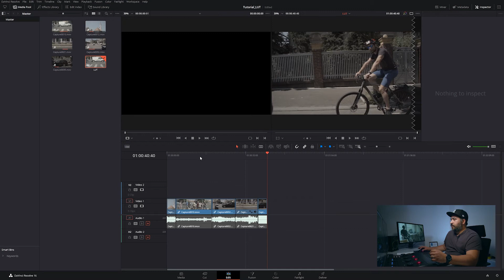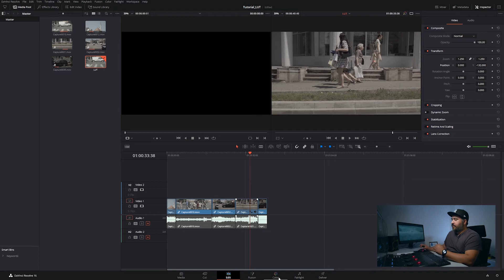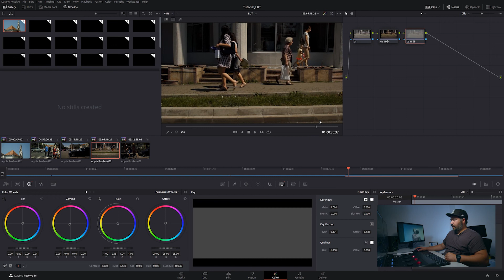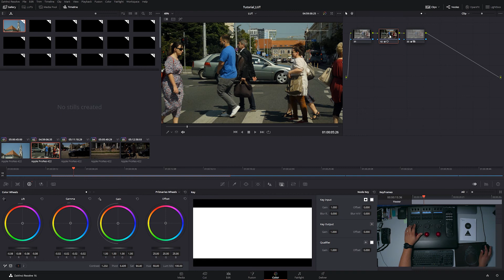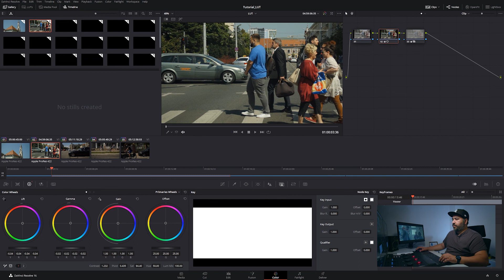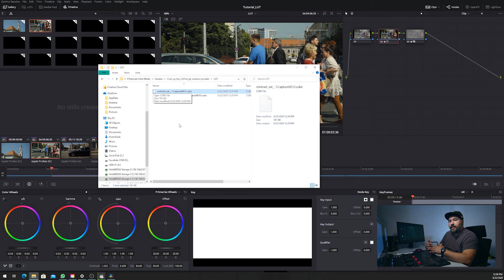Tutorial | Davinci Resolve | Cum sa faci LUTuri pt camera sau recorder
Horațiu zice că dacă vrei sa fi director de imagine, trebuie să știi cum să creezi un LUT pentru cameră sau recorder.